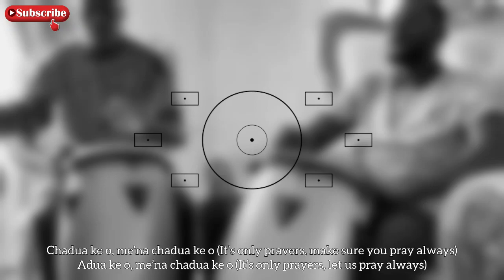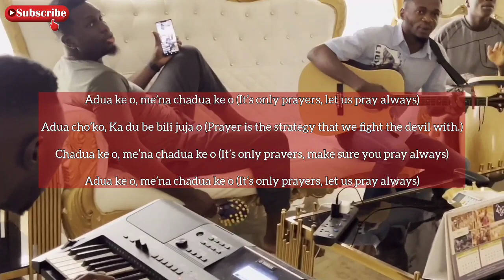Adua Ke O (Cover by Min. Oche Ogebe, @prophetjoelogebe & House of Salem)